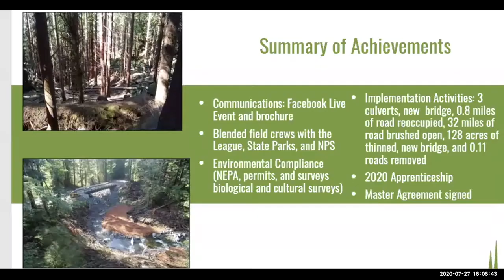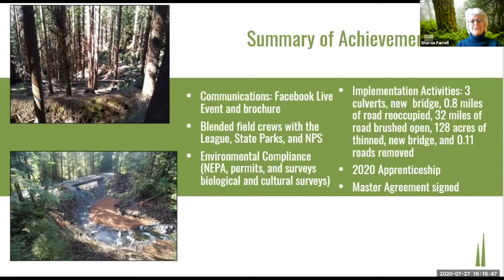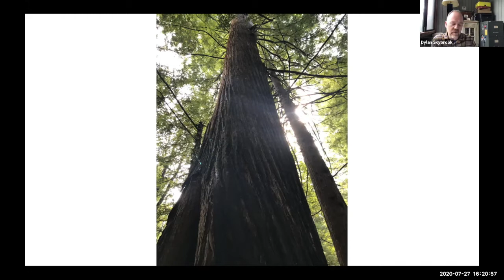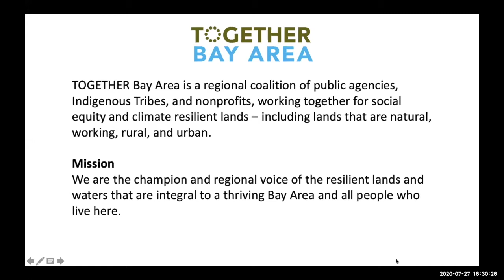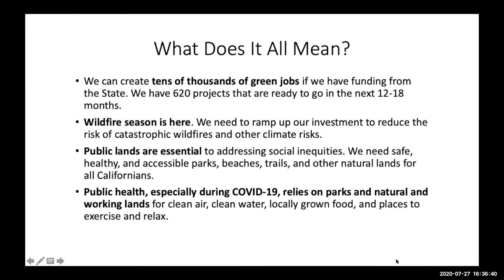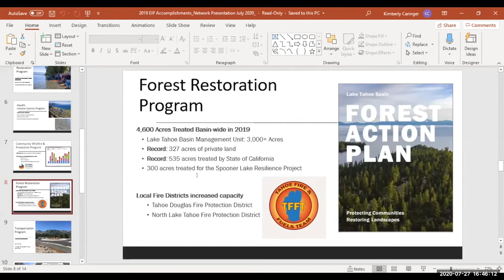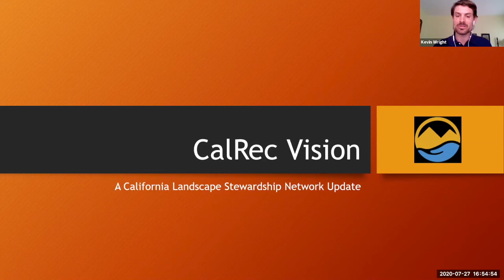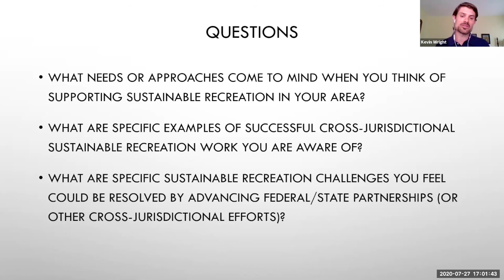CA Landscape Stewardship Network Regional Roundtable: Highlights from around the State 7/27/20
California Landscape Stewardship Network participants gathered online to share updates and highlights from their regional work on July 27, 2020.

Learn more about the Network at calandscapestewardshipnetwork.org